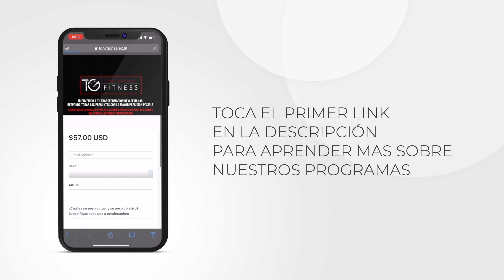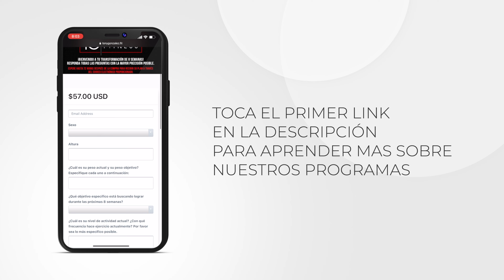Eliminar Grasa De La Espalda Alta y Espalda Baja (SIN PESAS) | Ejercicios Para Espalda | Reto Dia 19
Bienvenidos a dia 19 de nuestro reto! Hoy vamos a hacer ejercicios para eliminar grasa de la espalda. Reducir espalda alta y espalda baja con ejercicios en casa sin pesas y sin equipo en solo 20 minutos. También vas a reducir cintura, y eliminar grasa de abdomen.

Rutina Principiantes de Abdomen Para Un Vientre Plano (EN CASA) | 15 Min (SIN EQUIPO) | Reto Dia 3